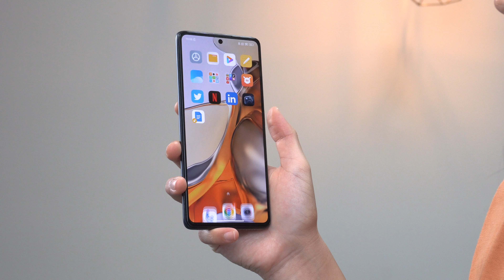REDMI NOTE 12 PRO PLUS VS XIAOMI 11T PRO QUAL É O MELHOR? Falei a Verdade - comparativo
✅Xiaomi 11T PRO
Outras CORES

✅Redmi Note 12 PRO PLUS
Outras CORES